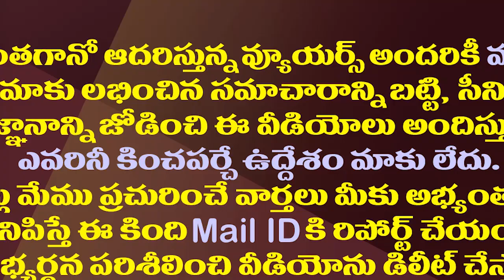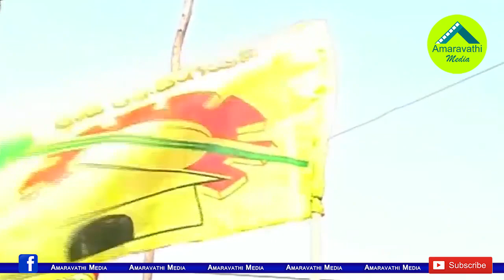టీడీపీలో ఈ ఎంపీ అభ్యర్థుల అడ్రెస్స్ కాస్త చెబుతారా?| These MP candidates do not appear in the TDP